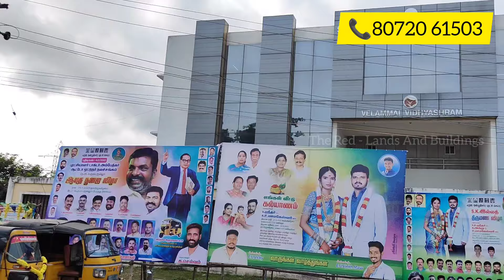Houses For Sale In Guduvanchery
Description:
🏡 Welcome to your dream home! Explore this delightful 2BHK individual house nestled in the heart of Guduvanchery, Chennai. Perfectly situated on the Nellikuppam Main Road, Perumattunallur, this property offers the epitome of comfort and convenience.

🌳 Boasting a generous land area of 1040 sqft and a build-up area of 1000 sqft, this cozy abode features two spacious bedrooms and three modern restrooms, complete with both Indian and Western-style closets. Ideal for families seeking a serene retreat, this charming home promises a perfect blend of functionality and aesthetics.

🏫 Located in close proximity to the renowned Velammal CBSE School, this property is strategically positioned amidst a plethora of residential houses, ensuring a vibrant and welcoming community atmosphere. Moreover, revel in the tranquility of this pollution-free and peaceful neighborhood, offering a refreshing escape from the hustle and bustle of city life.

Don't miss this opportunity to make this enchanting house your own!